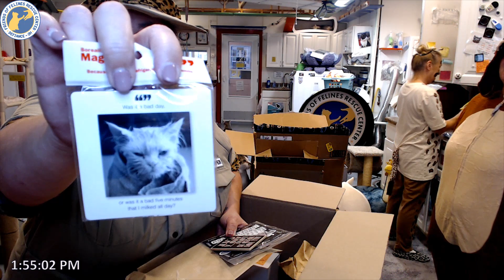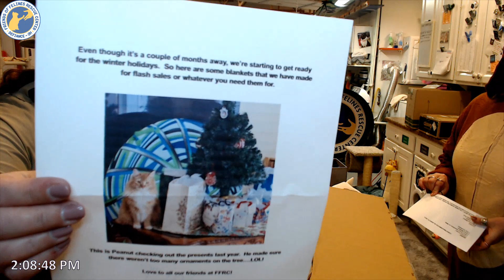Boxes 10-31-2023 (FFRC)